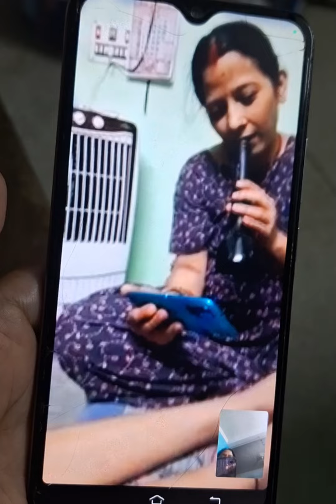सपनों के किचन बनाने के लिए मेहनत कर रही हूं लेकिन सामने वाले की नियत देख मन तकलीफ होता है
किचन में काम करवाना हुआ मुश्किल आज की थाली में दाल चावल के साथ लौकी आलू  स्टू बनाई हूं साथ में चोखा
Louki stew recipe in Hindi
लौकी और आलू का स्टू रेसिपी
बिहारी थाली
veg thali